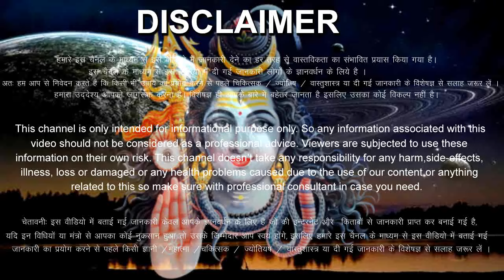धनु राशि वालों 3 से 9 जून 2024 / 5 बड़ी खुशखबरी मिलेंगी, घर-घर जाकर मिठाई बाँटोगे Dhanu Rashifal